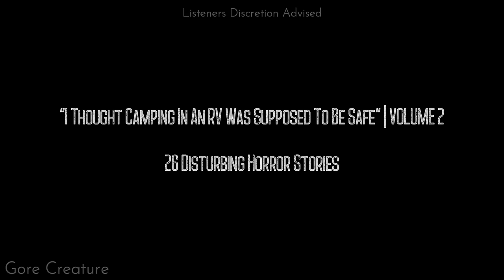"I Thought Camping In An RV Was Supposed To Be Safe" | VOLUME 2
26 Disturbing Horror Stories